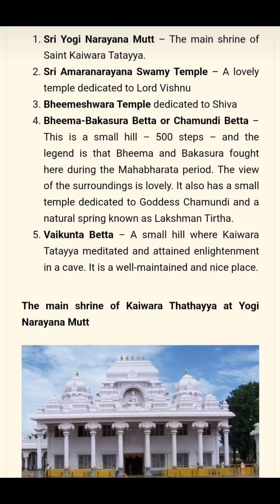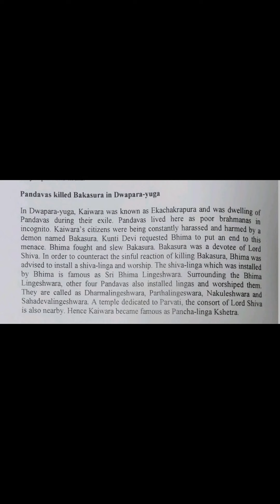Kaiwara- part 2 :Sri Amaranarayana temple 🛕. Vishnu temple established by Lord Indra 🙏🏼🪔🌸✨️🧿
beautiful and divine Amaranarayana temple .beautiful deity🪔🙏🏼🌸✨️🧿. blessed to have darshan and prasad and the black bangles from there .
do visit kaiwara if you get a chance .